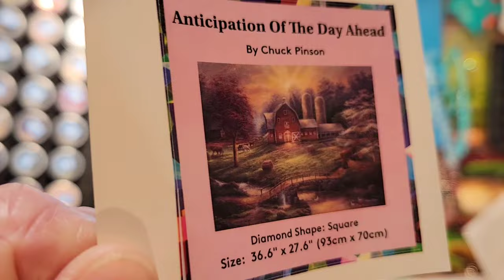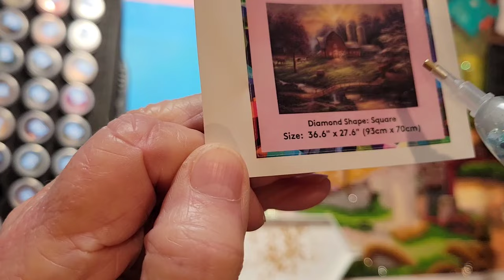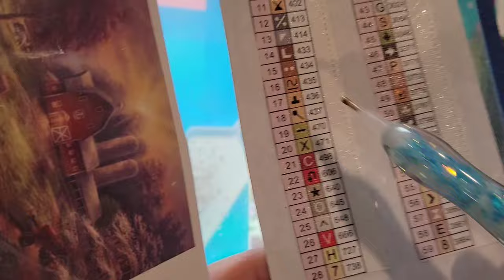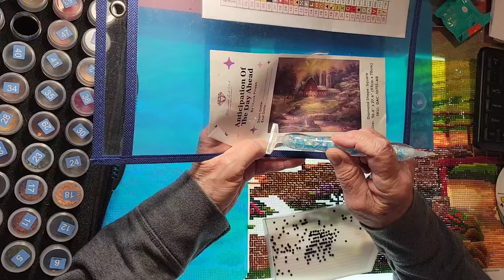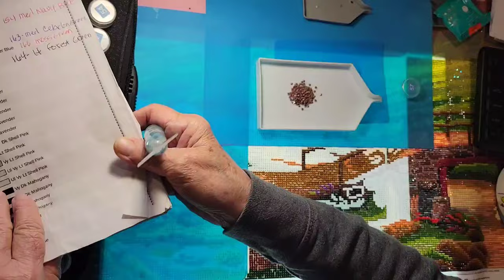Diamond Art Club Anticipation of the Day ~ Chuck Pinson~ Diamond painting wip and chat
Mentions:   @craftingwithv    @DiamondsByTeeda

As the sunrise announces a new day, it is time for the farmer and his dog to get the tractor rolling towards the fields anticipating all the things they will accomplish that day. My aim was to paint a quintessential farm in the eastern, USA, including, a horse riding ring, bridge constructed from stones out of the stream below, and a tobacco barn on the left, like the barns dotting the country near my childhood home in North Carolina. The spring weather is perfect for the cows to enjoy grazing the pasture at first light.  ~ Chuck Pinson